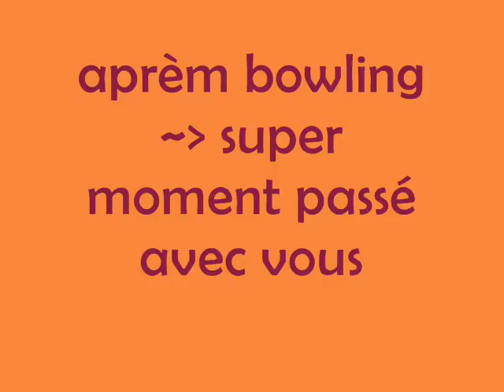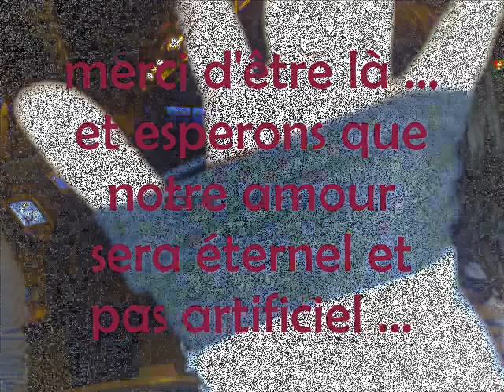les après examen de Bervoets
super moments passé après ces exam's epuisants ...